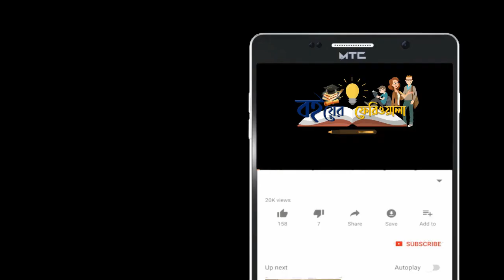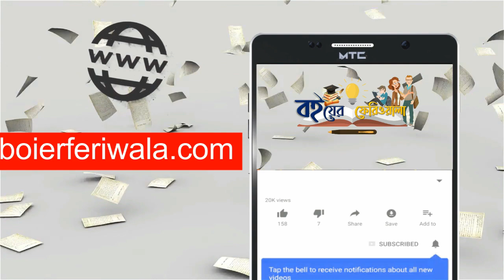অামি কোনোদিন অার মা হতে পারবো না। কৃপা বসু। পাঠ। প্রিয়াংকা বিশ্বাস। গল্পপাঠ। Boier Feriwala। Golpo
অামি কোনোদিন অার মা হতে পারবো না
কৃপা বসু